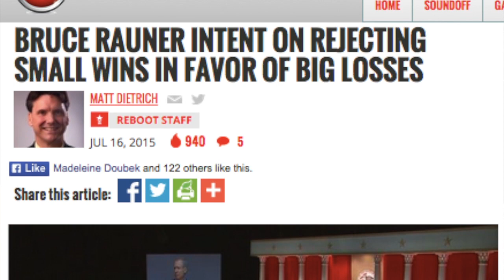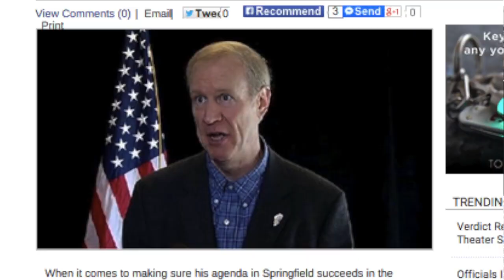Only in Illinois, 7-17-2015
This week House Speaker Michael Madigan made a cryptic comment that indicated Gov. Bruce Rauner may not be part of the process that produces an Illinois state budget, which is now more than two weeks overdue. By refusing to come to the budget negotiating table until Democrats embrace some of his business and political reforms, Rauner is missing an opportunity to score big wins on state spending and tax policy, says Matt Dietrich of Reboot Illiois.